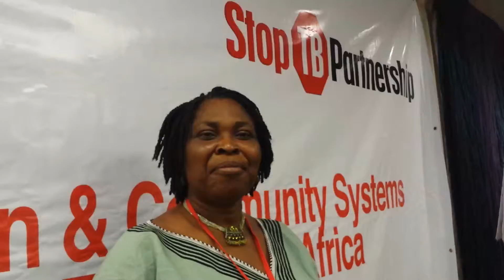5. AY+ ADVOCATING GOAL NO1 IN THE POST 2015 AGENDA''END AIDS BY 2030"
Introduction
The African Young Positives Network (AY+) is the regional network for and by young people living with HIV (YPLHIV) in Africa with a vision of an African continent where the rights, welfare and interests of young men and women living with HIV are assured and protected.

With rising tensions created by the international financial crisis and political change impacting Africa, an increased concerted and comprehensive effort is required to achieve the target of getting to zero. It is therefore now more relevant than before that the voices of young men and women living with HIV are present and heard at ICASA 2013 to ensure that scientific research is translated into leadership and action and that Governments and Partners re-commit to keeping their promises for an AIDS free generation.